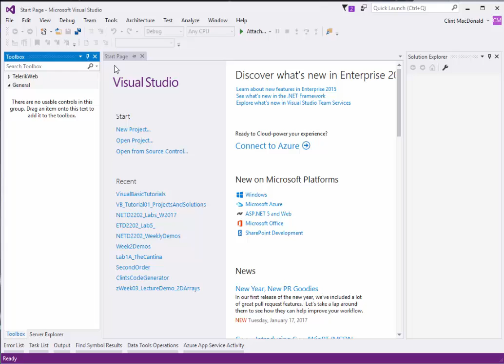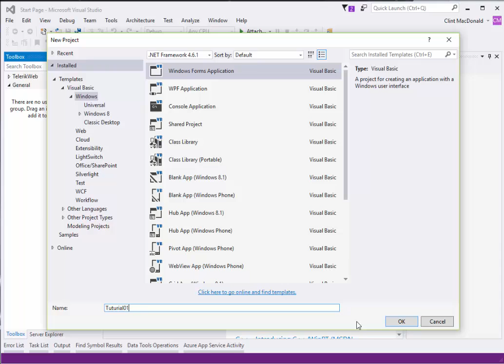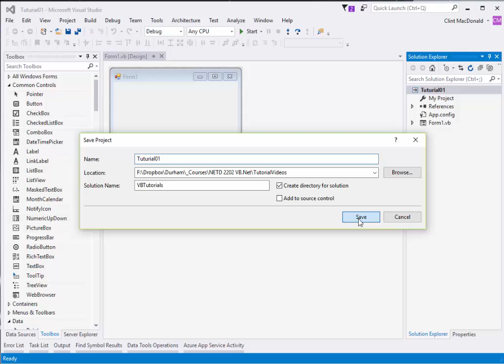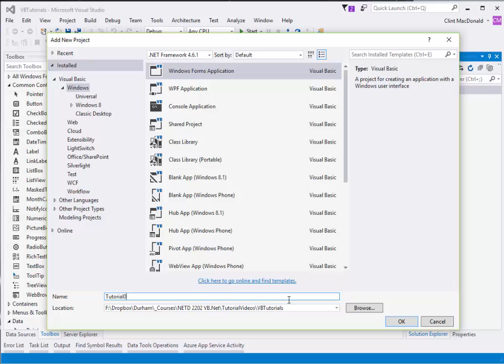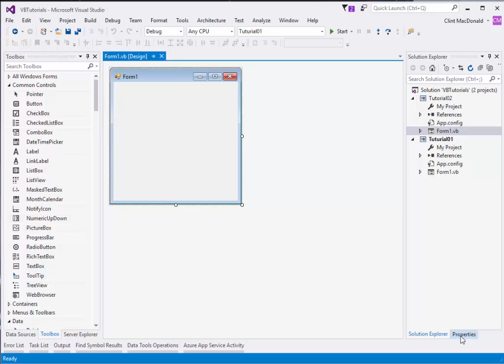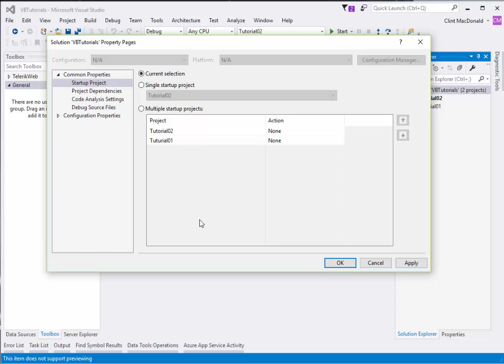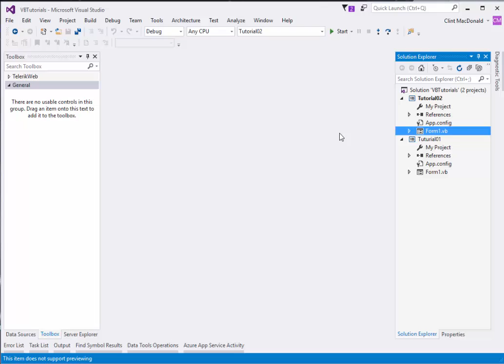Visual Basic .Net Tutorial 1 - Projects and Solutions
The first tutorial in a series that focusses on beginners to programming and visual basic.  The first tutorial starts a new project and configures a multiple project solution file structure.